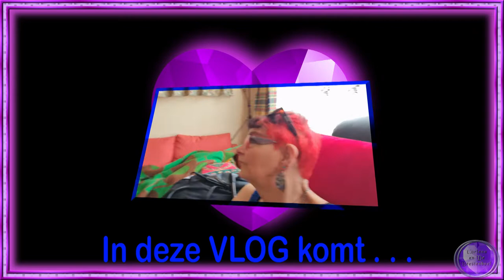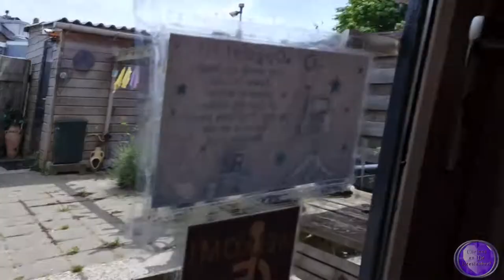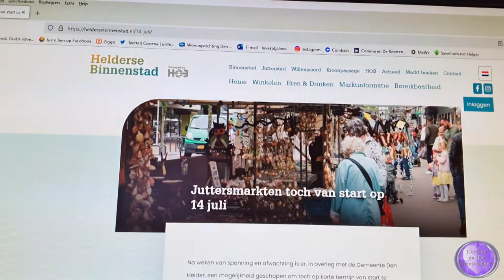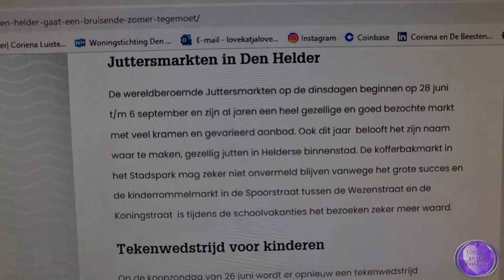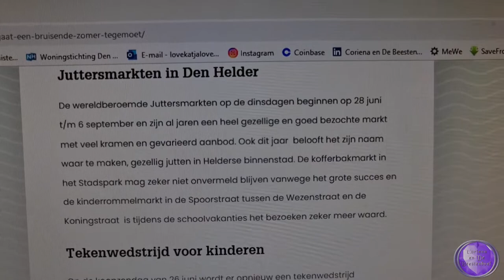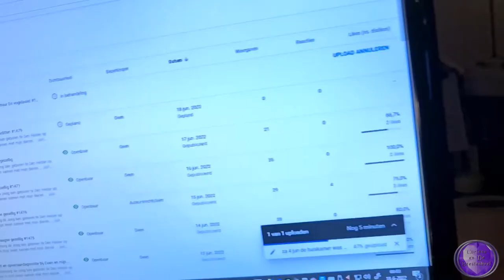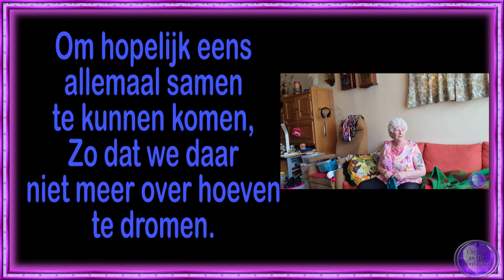vr 17 jun Heel erg warm visite krijgen maar gaat niet door Naar Mary #1492